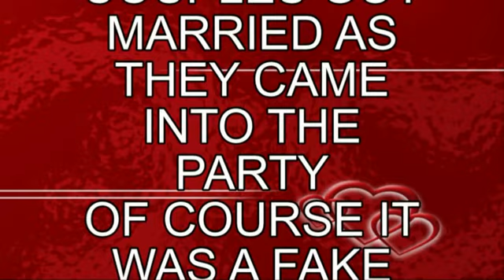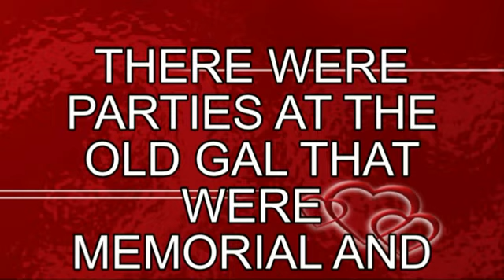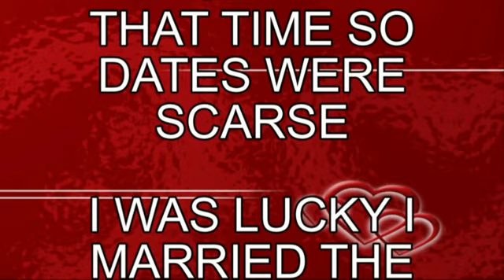ALPHA SIGMA PHI